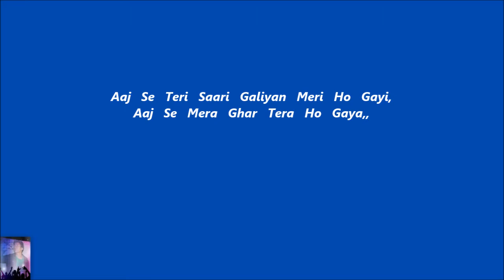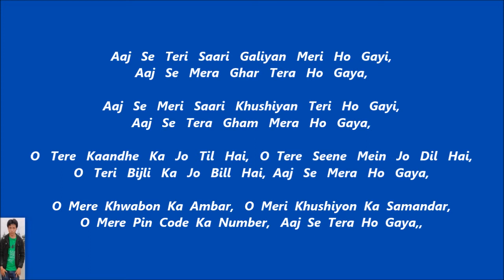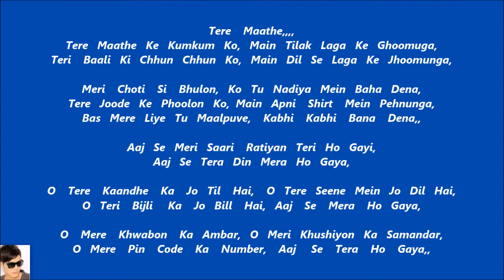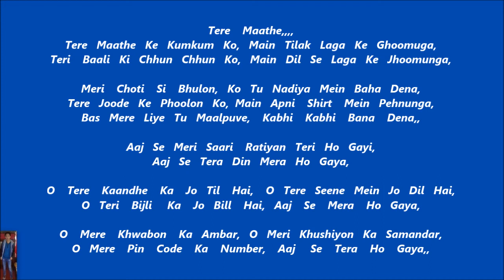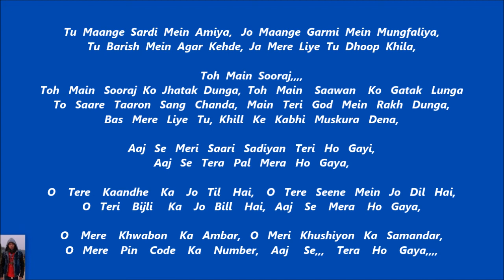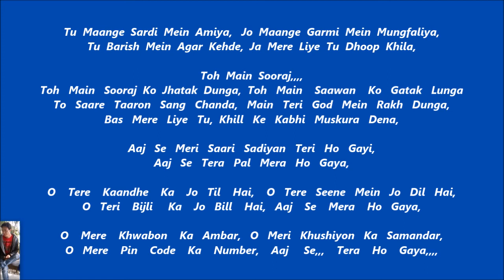Aaj Se Tera, Karaoke With Lyrics,